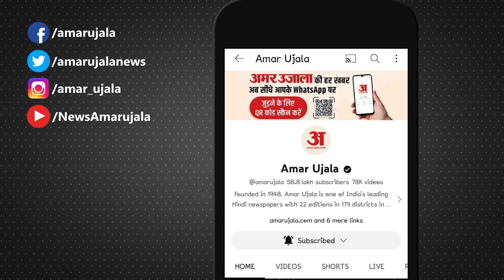Jayant Yadav ने NDA में जाने के बाद दिया बड़ा अपडेट | BJP | Congress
About Channel:

अमर उजाला उत्तर प्रदेश. देश के सबसे बड़े राजनैतिक सूबे की हर खबर. बात किसानों की हो या प्रदेश की राजनीति की. शिक्षा का मामला हो या फिर उत्तर प्रदेश के जिलों की

आवाज. हर खबर जो जुड़ी होगी संगम की धरती से, राम-कृष्ण की जन्मभूमि से, ताजमहल वाले प्रदेश की हर खबर सिर्फ अमर उजाला उत्तर प्रदेश पर. भाजपा-सपा-कांग्रेस-बसपा की क्या चल रही राजनीति, लखनउ का स्वाद और प्रयागराज की चाट, कानपुर का खेल हो या नोएडा की बात. उत्तर प्रदेश की खबर मतलब अमर उजाला उत्तर प्रदेश.